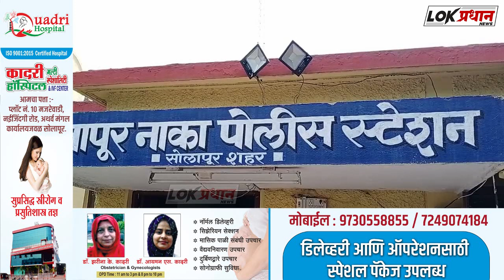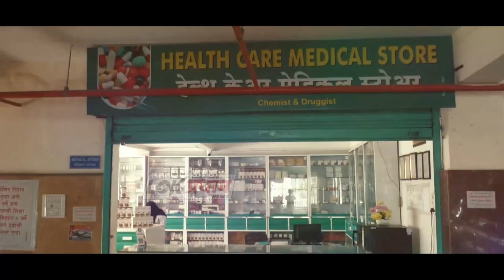सोलापुरात महीलेचा मंगळसूत्र हिसकावून सूसाट